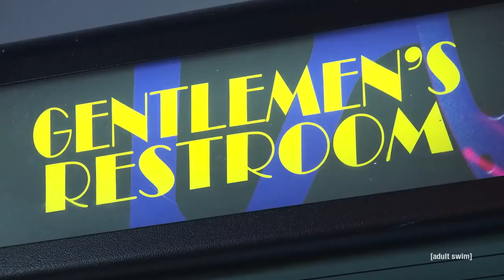On Cinema at the Cinema tribute video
Video montage of the greatest hits of the best film critics on the web for us